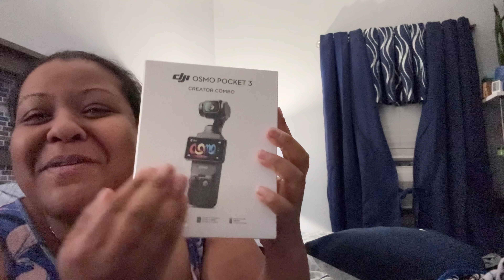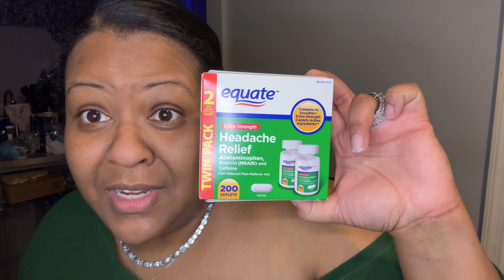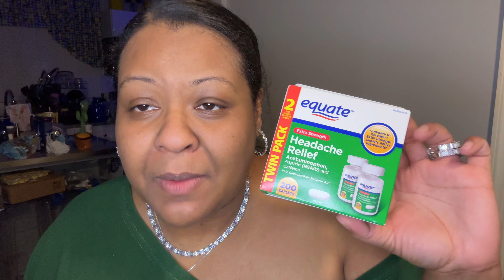Unexpected Delights: Celebrating 44 Trips Around the Sun with Surprise Gifts and Pediatrician Visit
Embark on a journey of joy and surprises as We share the highlights of Jay’s 44th trip around the sun. Join me in the excitement of unexpected vlog cam from my hubby, the warmth of pediatrician visits, and the random but delightful hauls that made this trip around the sun truly memorable. Life's surprises unfold in this heartwarming tale of celebration and everyday moments.